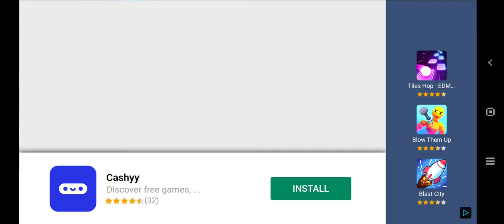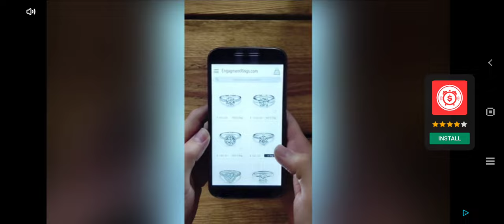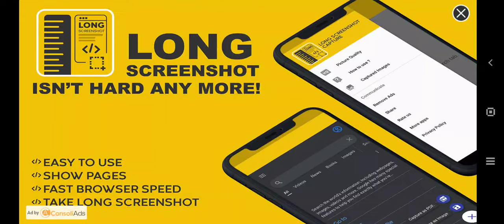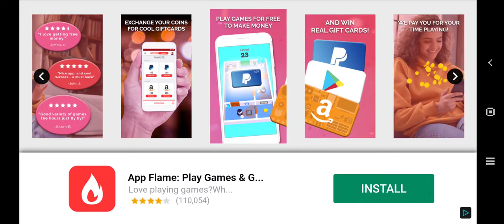Real Miami Gangster theft Auto -Great GTA clone gameplay